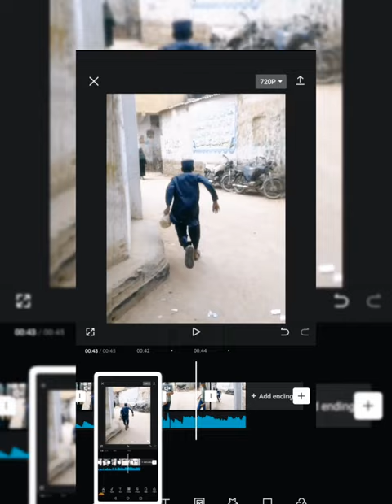The boys😝|Zyx short story|Youtuber funny please subscribed kardo